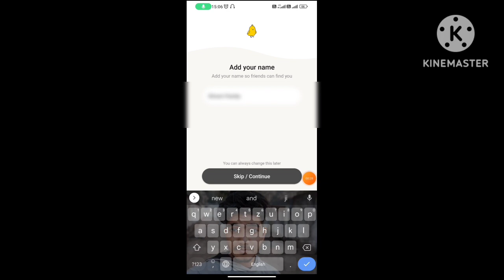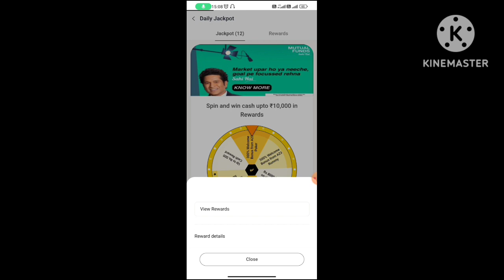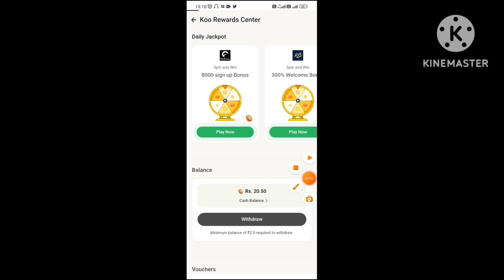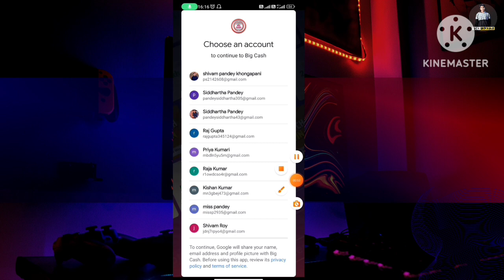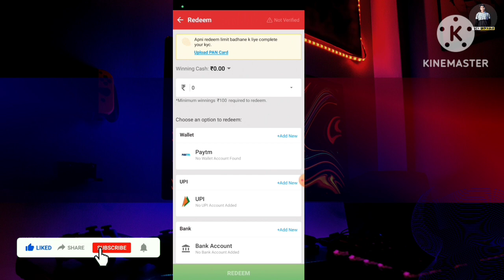Best Earning App Today 2023| Earning Apps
Cover quries

earning apps
best paytm cash earning app
earning app